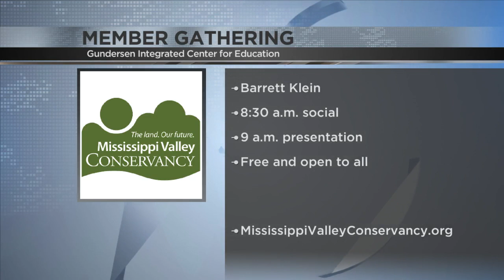Mississippi Valley Conservancy annual members and friends gathering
The featured guest speaker from UW-LA Crosse professor Barrett Klein